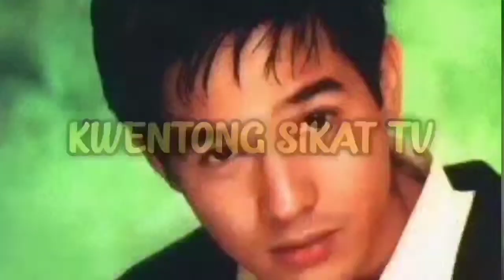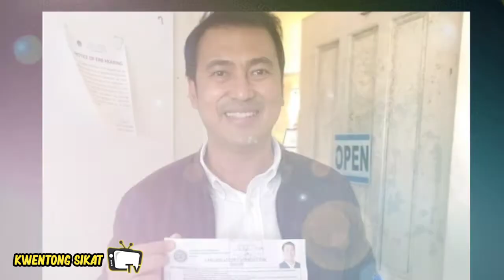ANG KWENTO NG NAGING BUHAY NI MARK LAPID?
Mark Lapid,
Mark Lapid full movie,
Mark Lapid action movie,
Showbiz fanaticz
Showbiz artista
celebrity story
Gzone Tv
Showbiz news update
Top 10 word
Sikat trendz
Showbiz chismax
Showbiz Philippines
pilipinas
Pinoy celebrity news
Showbiz headliners
PH intertainment
Latez buzz